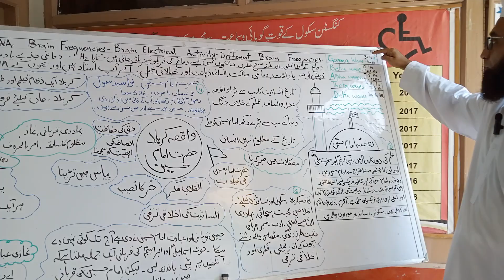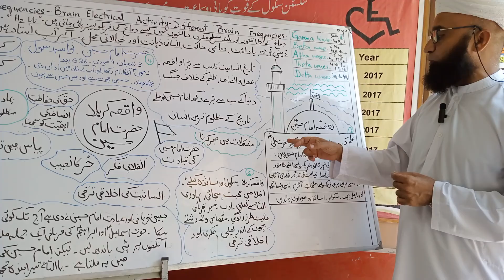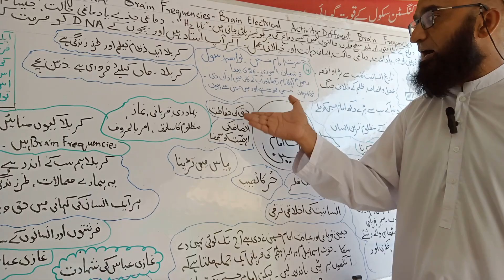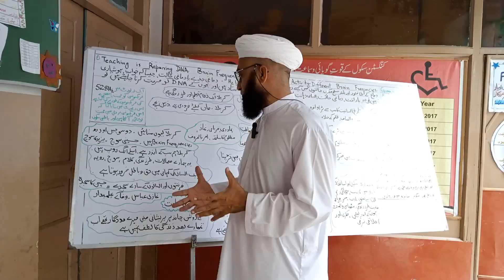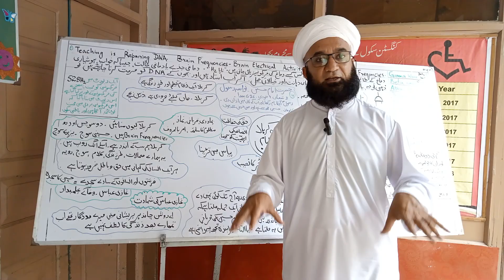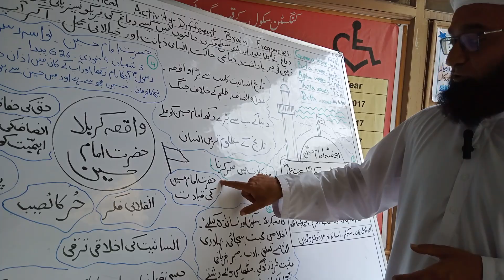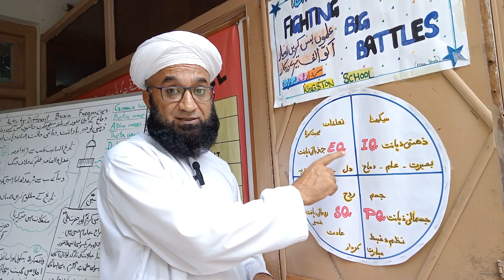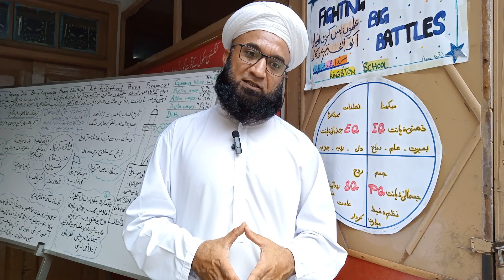واقعہ کربلا کا ایک مختلف انداز | شعور کربلا | کربلا اور استاد | شہادت حسین اور راز زندگی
Teaching is the process of Repairing DNA.
ایک درد دل کی زندگی کا حاصل مغز جو زندگی کو بدل دے گئ ۔
محمد عرفان